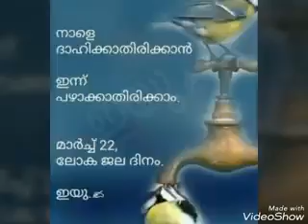ഓരോ തുള്ളിയും അമൂല്യം| രചന ബാബു സൽമാൻ |ആലാപനം സൈഫുന്നിസ റഷീദ്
Malayalam Song World Water Day, March 22